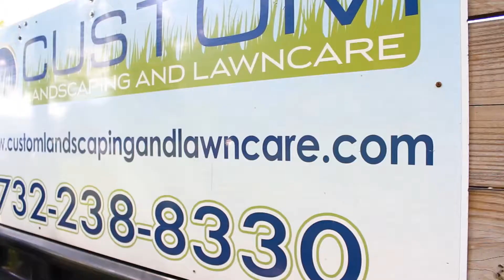Weekly Mowing Service- What We Do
▪Send a full crew of experienced lawn care professionals.
▪Arrive on the promised day of the week (weather permitting).
▪Mow your lawn in a different direction each week.
▪Weed-wack around perimeters and areas the mower is unable to get.
▪Edge curb strips.
▪Spray RoundUp to get rid of any unwanted weeds (does not include bed weed control).
▪Blow off ALL grass clippings and leave property with neat and clean appearance.
▪Treat your property as if it was our own.